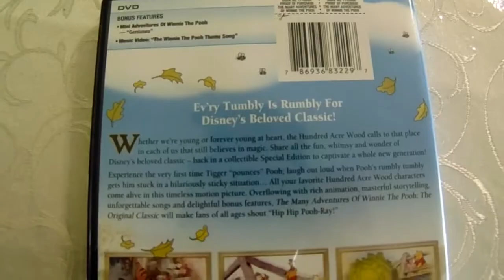The Many Adventures Of Winnie The Pooh DVD